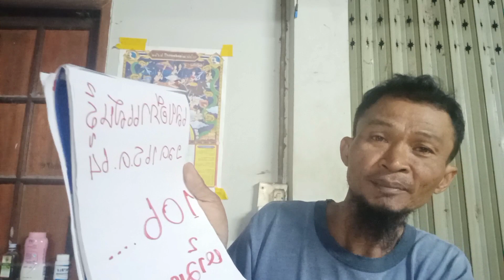กาแสนรู้ เลขอีกาแสนรู้มาแล้วจ้า